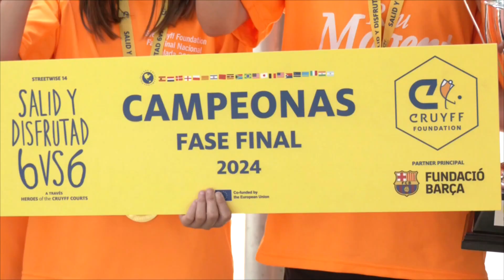La Festa Major de Montornès porta més de seixanta propostes per a tots els públics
Tot i que els dies grans seran el 13,14 i 15 de setembre, del 2 al 28, el municipi s'impregnarà d'un ambient festiu amb un munt d'activitats que van des de tallers per als més petits com un concurs infantil de cuina o els tradicionals concerts a l'aparcament de les Vernedes.

El pregó tindrà lloc el deia 13 de setembre a partir de les 9 del vespre i anirà a càrrec de les noies del Riu Mogent, campiones estatals del Torneig de Futbol "Salid y Disfrutad.

A més, enguany se celebrarà la 5a batalla de penyes entre Bartomeus i Pereantons amb proves icòniques com l'estirada de corda o la batalla musical. Tampoc hi faltaran clàssics com l'escalabirres o el concurs de flams, activitats que s'han convertit en tota una tradició per la Festa Major de Montornès.

Un cop més, les entitats culturals formaran part d'aquesta festivitat. La cremada de l'Ajuntament a càrrec del Ball de Diables i Drac de Montornès o el seguici de la colla de geganters ompliran de llum i color els carrers del municipi.

Propostes sorgides dels pressupostos participatius com la 2a edició del hielo festival també formaran part del programa de la Festa Major.